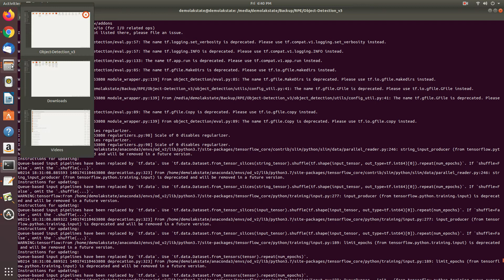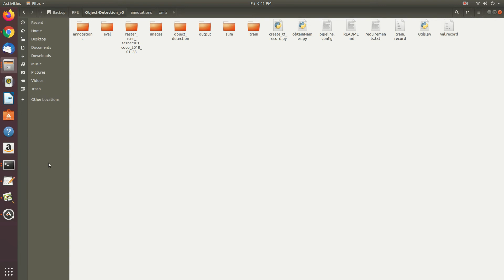faster r cnn result 140 images